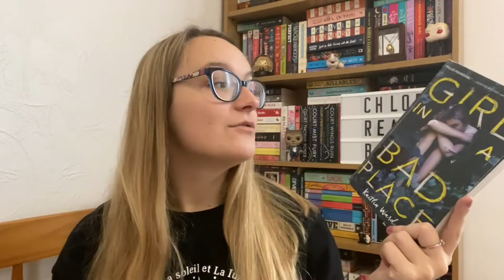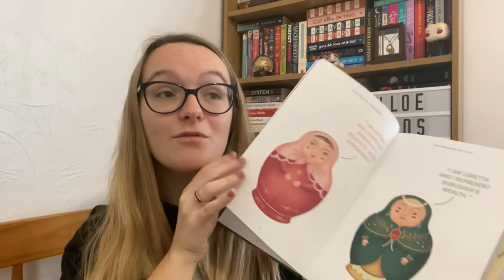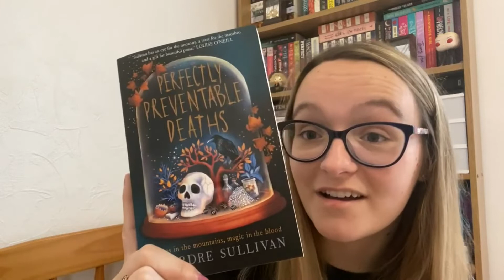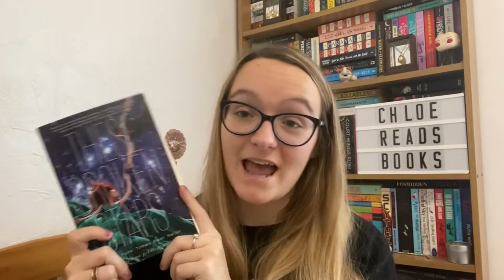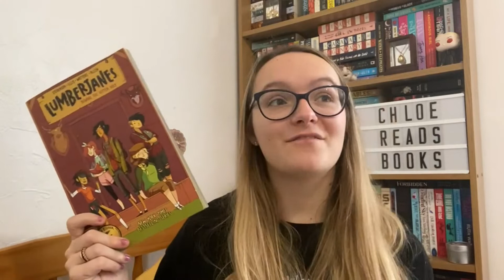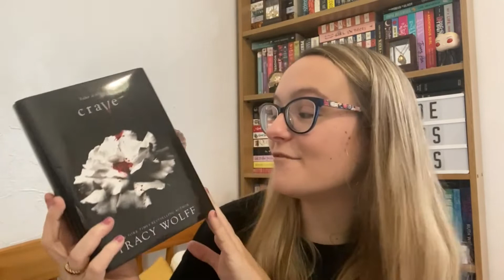October & November Book Haul!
Hi everyone - I decided to combine my book hauls for October and November in a sort of attempt to control my book buying... it sort of worked? Let me know if I need to prioritise any of these!!

A BOX OF STORIES:
Use the link below to get £4 off your box!